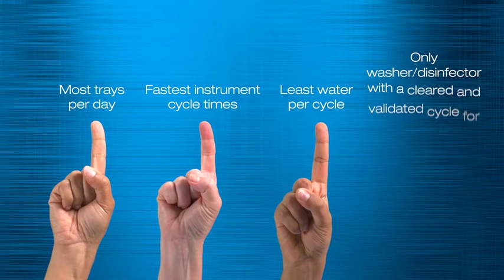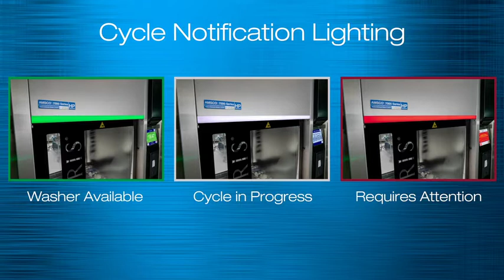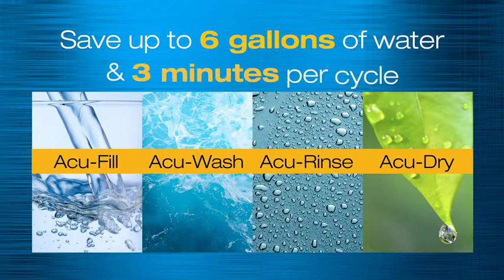da Vinci Robotic Assisted Surgery Instrument Cleaning with 7052HP/7053HP Washer Disinfectors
AMSCO 7052HP and 7053HP Washer/Disinfectors – The first and only washer/disinfectors with a validated cycle for da Vinci® instruments.*

The first of its kind, the AMSCO 7052HP / 7053HP Washer/Disinfectors deliver a validated and cleared cycle for processing da Vinci instruments. The new Robotic Assisted Surgery (RAS) Cycle, RAS 12 Racks and Prolystica Ultra Concentrate HP Enzymatic and Neutral Chemistries are specifically designed to automate the cleaning and disinfection process for EndoWrist instruments – delivering optimal outcomes and saving you time.

* The RAS Racks are used in the RAS Cycle of the AMSCO 7052HP Single-Chamber Washer/Disinfector and the AMSCO 7053HP Single-Chamber Washer/Disinfector for the effective cleaning, rinsing, intermediate level disinfection and drying of reusable da Vinci® X/Xi and S/Si EndoWrist® instruments. da Vinci®, EndoWrist® are registered trademarks of Intuitive Surgical